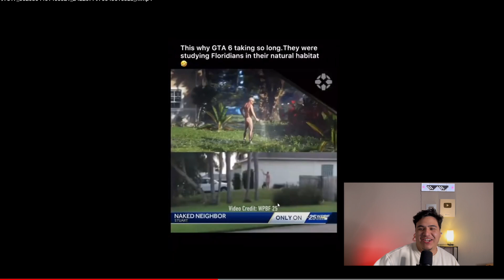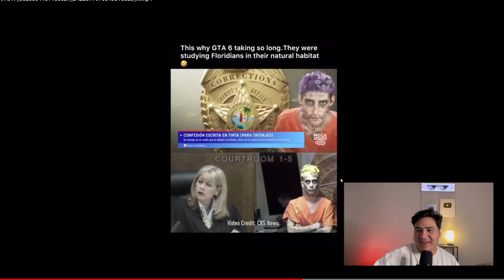Hidden Secret Memes You Missed In GTA 6 Trailer!